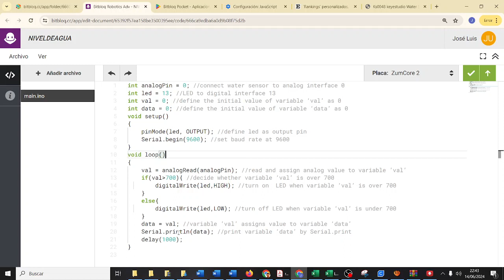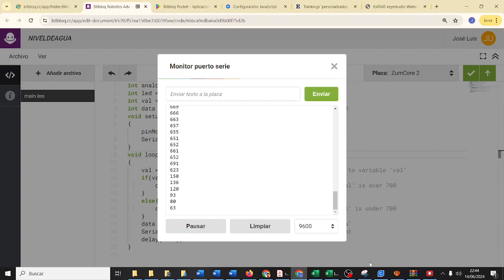RETOTECH Bitbloq Robotics Adv Nivel de agua Spider-Man no more Fundación Endesa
RETOTECH Bitbloq Robotics Adv Nivel de agua Spider-Man no more Fundación Endesa IES Monterroso